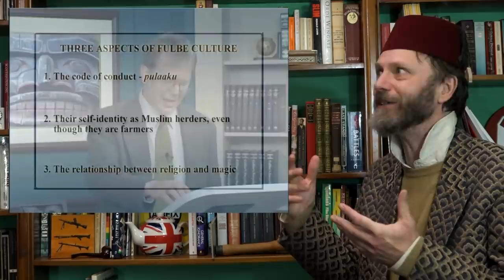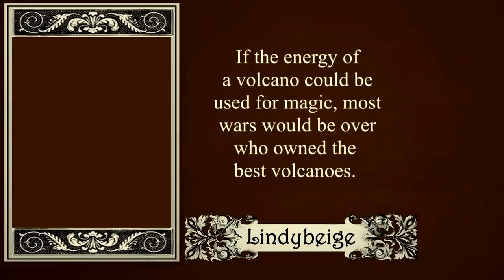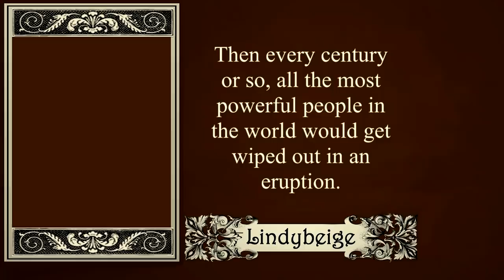Fantasy Magic: superstitions, uses, and sources of power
Since fantasy worlds are much like the real world, perhaps magic should follow real-world principles, and perhaps people would be the same as us despite living in a fantasy world.